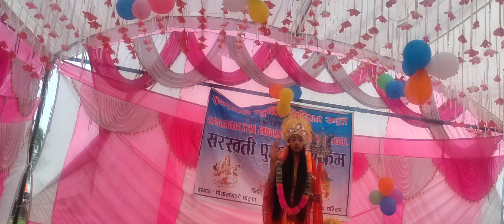मां शेरा वाली वीडियो स्कूल फंक्शन 2080/11/02 sagar matha E.M School Duduwa_6 सरस्वती पूजा